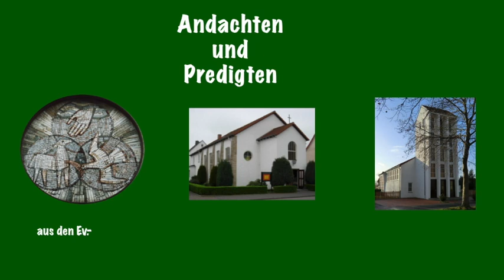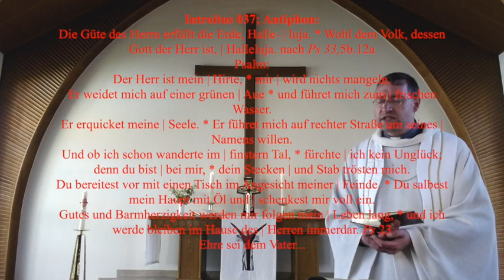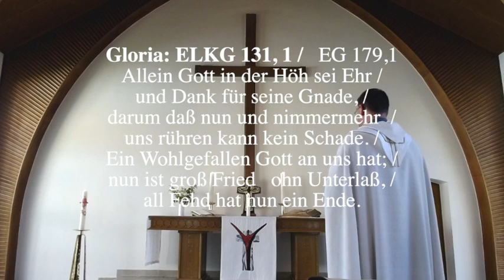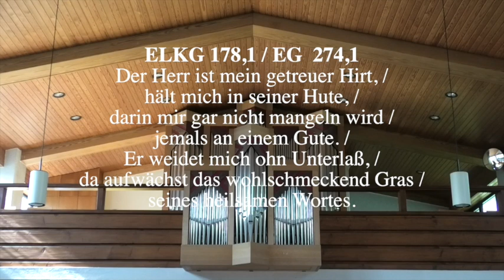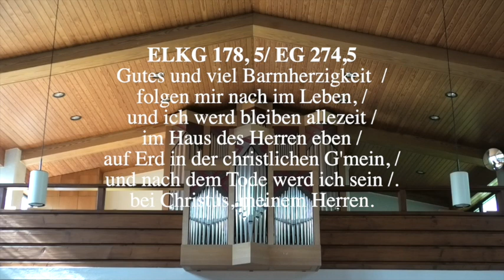"Jesus sucht das Verlorene!" Gottesdienst zu Misericordias Domini mit Predigt über 1. Petrus 2,21-25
Weil aufgrund der Corona-Krise die öffentlichen Gottesdienste im Pfarrbezirk Bielefeld/ Lippstadt und auch im Pfarrbezirk Lage/ Blomberg weiterhin  ausfallen,  wurde  auch für den Sonntag  Misericordias Domini ein Gottesdienst aufgenommen, damit Gemeindeglieder und andere Interessierte sich geistlich stärken und ermutigen können. Der Gottesdienst umfasst fünf Teile: 1. Begrüßung, Rüstgebet und Eingangspsalm ELKG 037; 2. Kyrie, Gloria mit ELKG 131, 1 und Kollektengebet; 3. Lesung des Evangeliums nach Johannes 10, 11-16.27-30; 4. eine Predigt über1. Petrus 2,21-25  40, 26-31; 4. Fürbittengebet und  Vaterunser; 5. Segen.  Pastor Bahl aus Lage  hält auch die Predigt.  Zwischen den Teilen der Andacht können die Lied "Allein Gott in der Höh sei" (ELKG 131,1  = EG 179, 1)  und "Der Herr ist mein getreuer Hirt" (ELKG 178, 1-2;  3+5 = EG 274, 1-2;  3+5) mitgesungen werden.  Die Melodie des Lieder wurde von Joachim Ritter aus Bielefeld eingespielt, der auch den Introitus 036 singt. Das Orgelgeläut am Ende gehört zur Christuskirche in Lage. Die Innenaufnahmen wurden in der Christuskirche Lage aufgenommen.
Was die Kollekten angeht, sei hier eine Anregung unserer Kirchenleitung weitergegeben:  "Auch die Kollekten  in unseren Gemeinden müssen nicht ausfallen. Der Apostel Paulus unterbreitet der Gemeinde in Korinth einen Vorschlag, der für unsere Tage sehr geeignet erscheint. Paulus schreibt uns: ' An jedem ersten tag der Woche lege ein jeder von euch bei sich etwas zurück und sammle an, soviel ihm möglich ist, damit die Sammlung nicht erst dann geschieht, wenn ich komme.' (1. Korinther 16,2). Dann können wir, wenn das Versammlungsverbot aufgehoben sein wird, unsere Gaben zusammentragen."